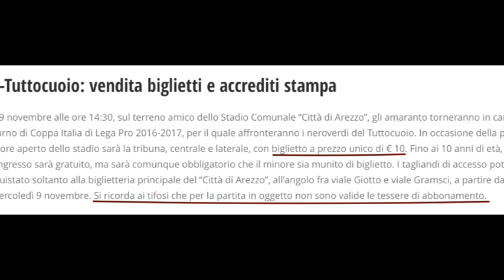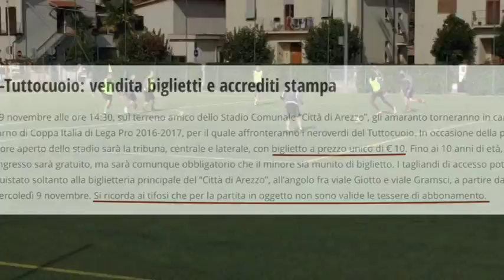Calcio, l'Arezzo riprende gli allenamenti in vista della coppa Italia